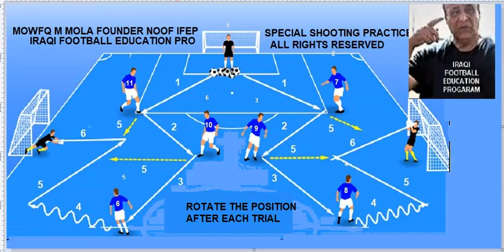IRAQI FOOTBALL EDUCATION PRO - DR MOWFQ MAJEED AL MOLA